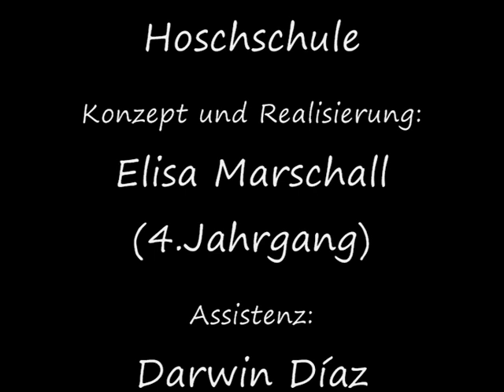Moving Report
Ein Einblick in die Tanzabteilung der Folkwang-Universität

von Elisa Marschall